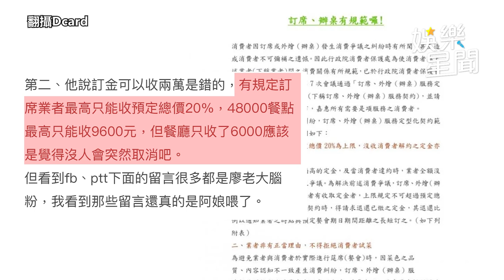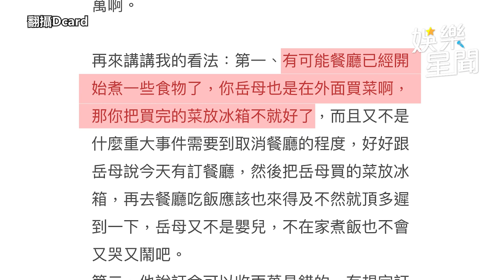廖老大付6千訂金取消餐廳被拒 氣嗆「報警啊」網友2派論戰｜娛樂星聞